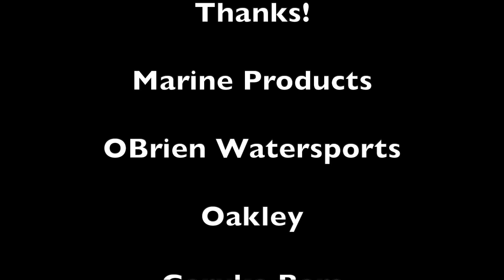Wakeboarding - 2023 Northern Utah Late Summer Riding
Wakeboard season is still on here in Northern Utah, so I hope you enjoy this late summer edit from the past month. Not sure how many more weeks we have, but keeping my fingers crossed for at least another month! wakeboarding wakeempire utahwakeriders @OBrienWatersports @MarineProducts @Oakley @GarukaBars @scootersproducts7945 @rockwellwatchesmedia @SupraBoatsVids

"Take My Picture" (remake) performed by Brothertiger